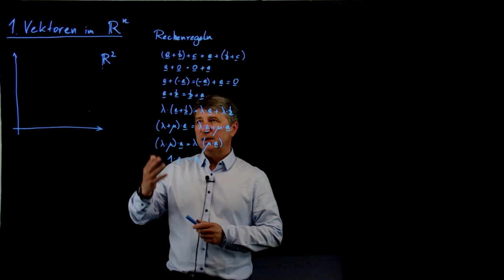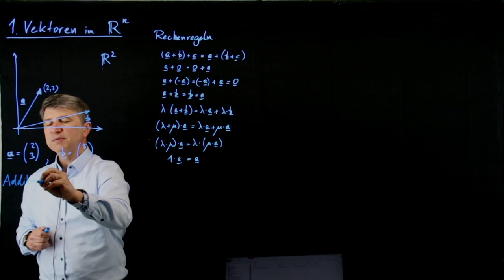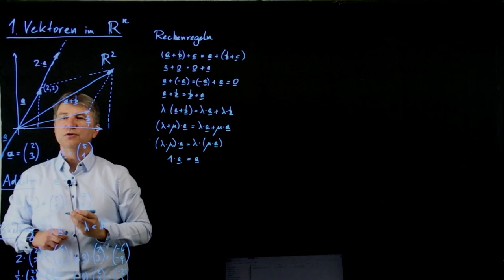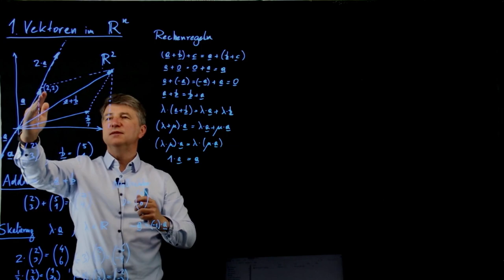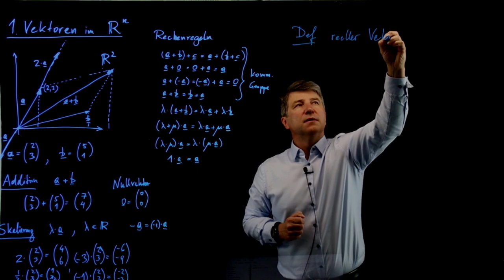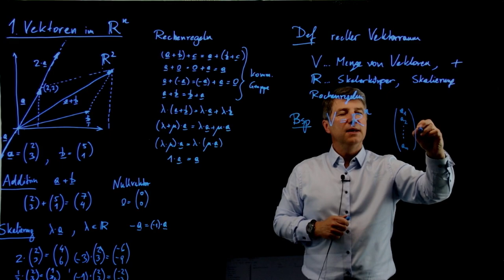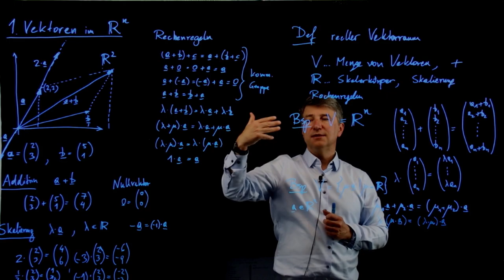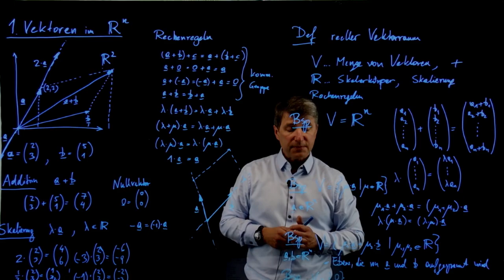Vektoren im ℝⁿ